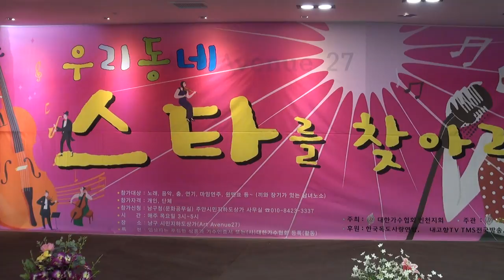김예진 가수(가시럼니까.그남자가나를울리네)주안시민지하상가17-3-2편집자